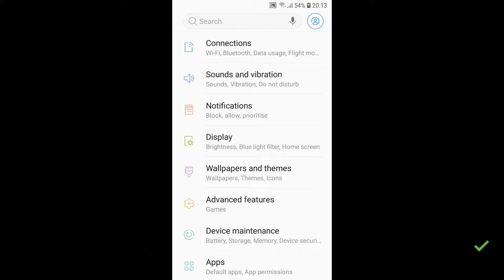How to deactivate 4G network - Android OS (Samsung, Huawei, HTC, Xiaomi and more)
Learn how to deactivate the 4G LTE network on your Android device (Sony, LG, Samsung, Xiaomi, Huawei, etc.).

Device used: Samsung Galaxy A3 (2017), running on Android 8. The steps described in the video may vary from one device to another.